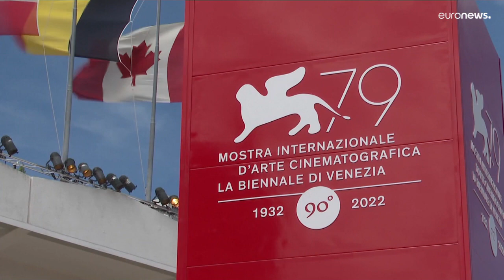"Bardo" na corrida ao Leão de Ouro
O novo filme de Alejandro Iñárritu marcou o segundo dia do Festival de Cinema de Veneza